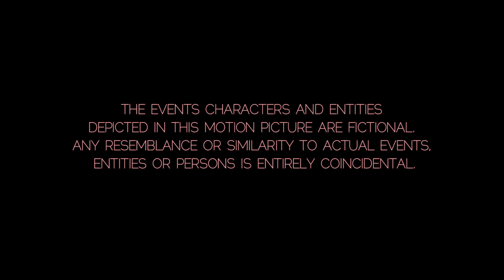Scar - The Ex Boyfriend | Capital Culture Episode 13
Imogen bumps into Scar (the ex) and has an awkward catch up.

This web series called Capital Culture features four characters, based on young, creative females living in Wellington, New Zealand. Lennon is a fashionista, a self proclaimed style setter running her own blog while working part time in a vintage clothing store on Cuba Street. Imogen is a hospo guru - a mixologist who lives for inventing the next innovative cocktail working as a bartender in a well known Cuba Street hangout. Willoughby is a singer/song writer and aspiring DJ who works in a cafe to pay the bills but life revolves around getting the next 'gig'. Frankie is a film maker, a Toi Whakaari drop out who wants to work on her own film projects and every spare moment is a chance to network. Each scene takes a satirical look into their daily lives.